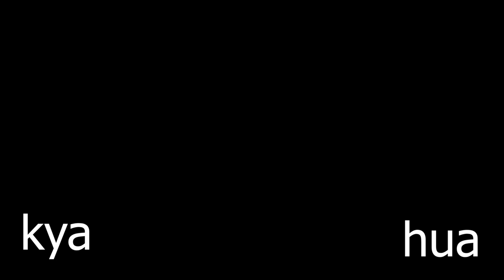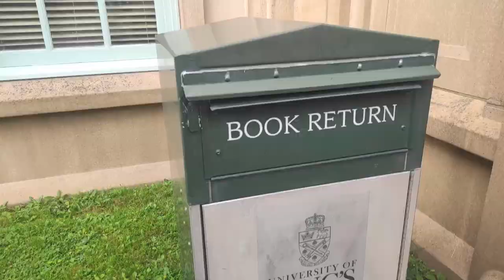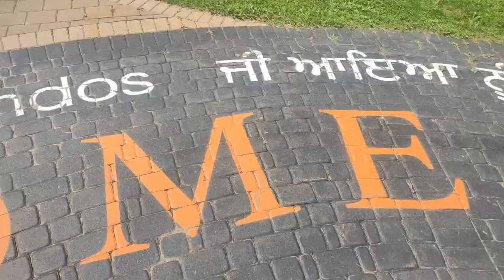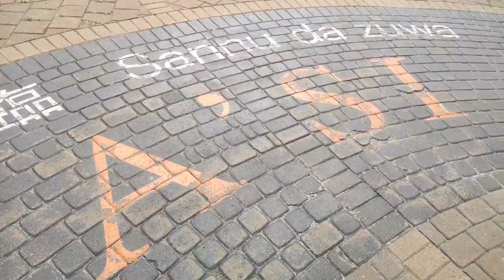Dalhousie University Tour |Universities in Canada | Halifax universities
In this video you guys will see a tour of Dalhousie university and how big the universities are in canada. This video will give you a idea of university life and what you can expect if you come to study in Canada.